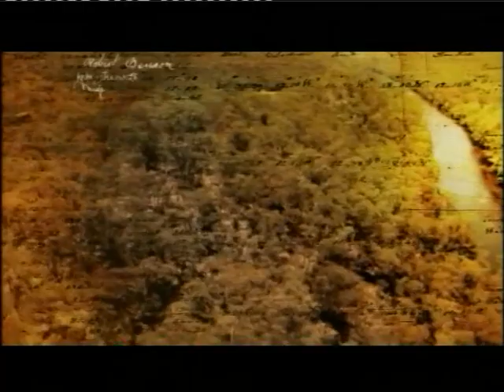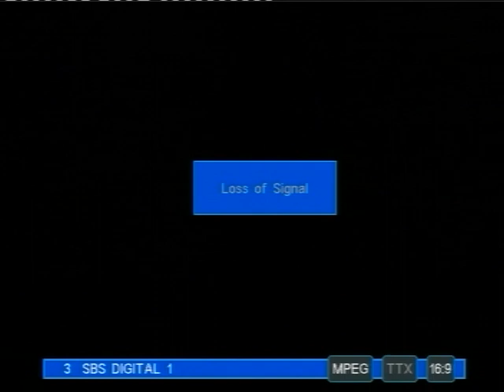The Colony. Australian Reality TV. 2005. Episode 3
The Colony is a reality television program in which two modern families from Britain and Ireland try to survive in the conditions of New South Wales, Australia, 200 years ago, when it was a penal colony (of the period 1795 to 1815). Together with an Australian family and Aboriginal Australians, they learn just how tough you needed to be to survive.